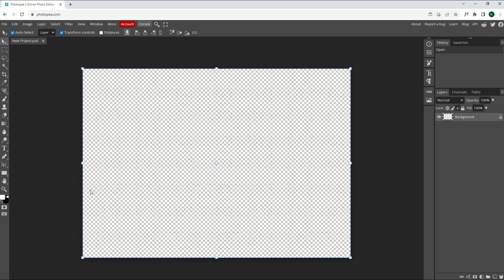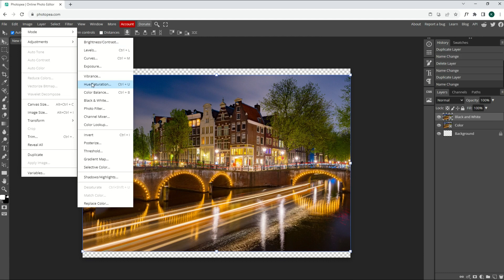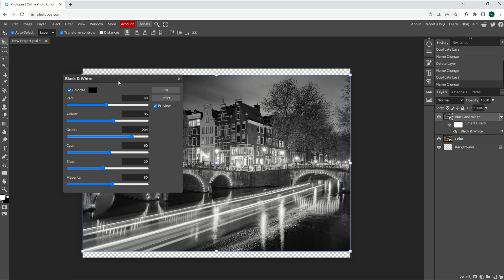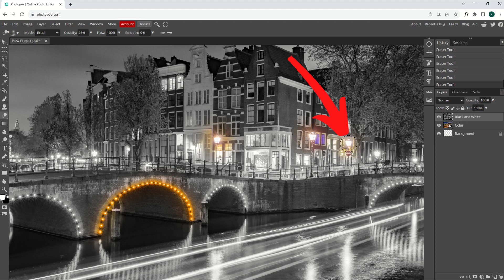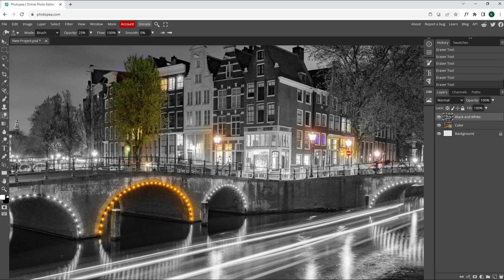PHOTOPEA: Monochrome Art Technique (Step by Step For Beginners)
In this tutorial, I create a simple monochrome illustration using a stock image and the free software Photopea. These look really good as fine art prints and it is an easy way to turn stock images into cool art pieces!

Photopea is a completely free online tool that is similar to Photoshop. Using Photopea, you can create great images and illustrations—but you can also create vector graphics too! This is a great free option if you want to create and sell digital designs on sites like Etsy or Creative Fabrica.